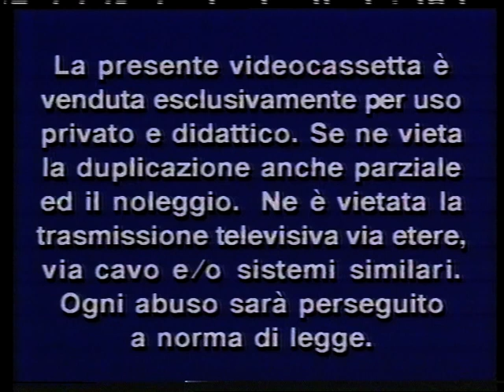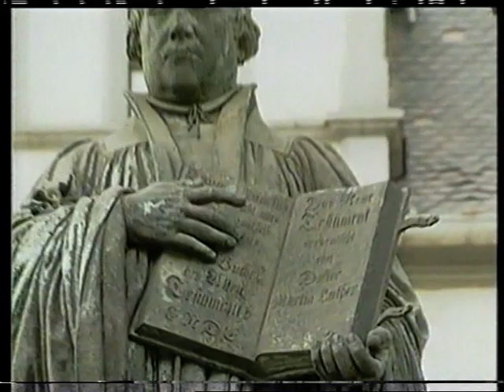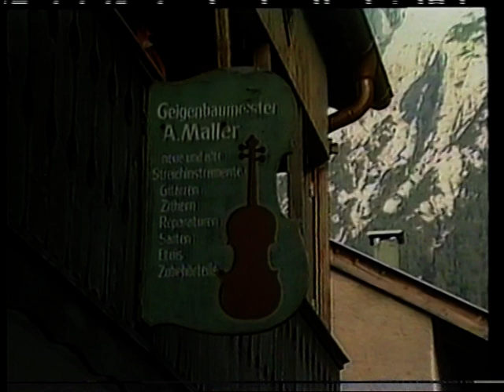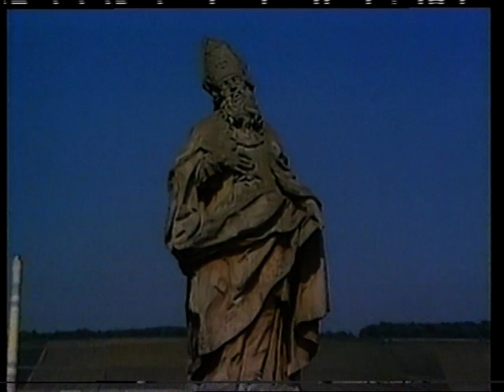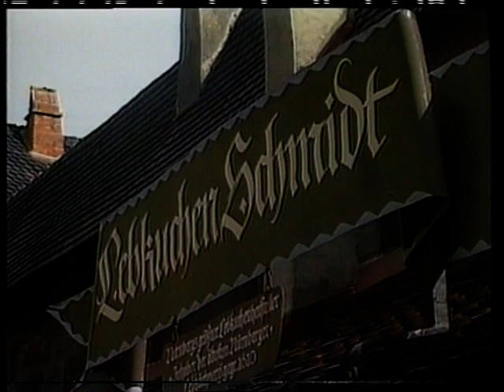Scoprire la Germania 1a parte (1991)